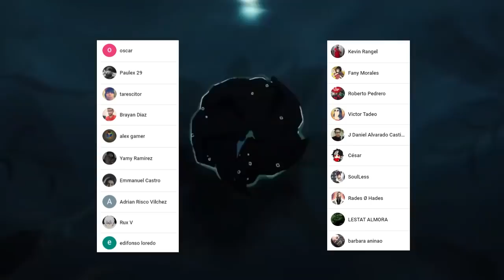El MAYOR Secreto de SUKUNA 🤯 ITADORI es REALMENTE su DESCENDIENTE ??? Jujutsu Kaisen 158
HOLA AMIGOS LES TRAEMOS UN NUEVO VÍDEO ESTA VEZ LA  REVIEW DEL MANGA 158 DE JUJUTSU KAISEN, DONDE VIMOS INCREÍBLES MOMENTOS SOBRE TODO LOS MISTERIOS SOBRE SUKUNA, DEJENME SU OPINIÓN EN LOS COMENTARIOS.